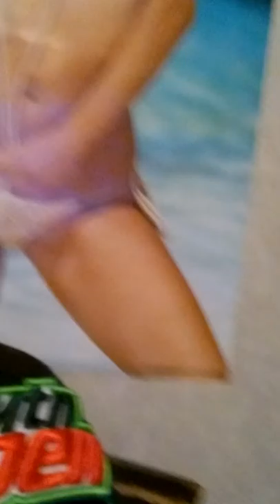Wyatt t rice boy